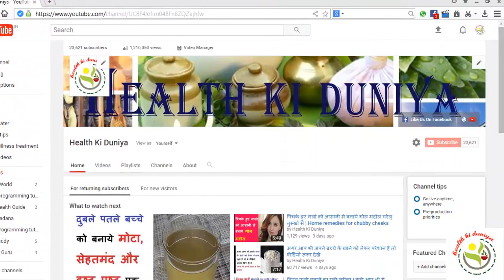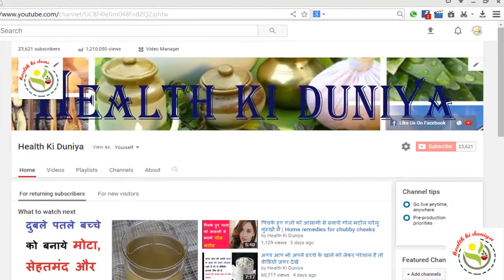कैसे करे स्मूथ और कूल शेविंग वो भी बिना शेविंग क्रीम लगाए | Easy and fast Shaving without cream